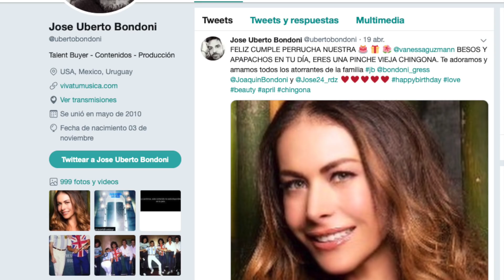¿EX ACADEMICA ES "INSOPORTABLE?